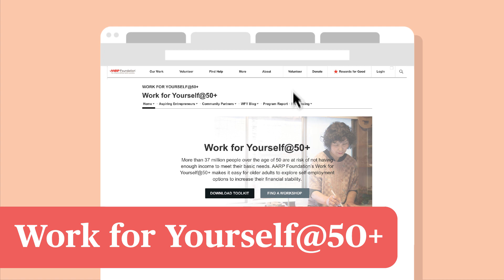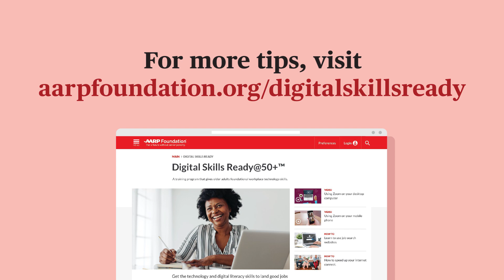AARP Foundation: Digital Skills Ready@50+™ - Resources for Jobseekers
AARP Foundation created these video tutorials to help you build your digital skills with confidence.